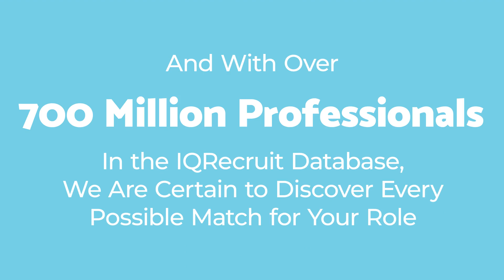IQRecruit - Managing Passive Talent From End-to-End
IQRecruit is the cornerstone of the tech stack you’ll access when you engage with IQTalent. The platform supports your hiring and outreach efforts by managing candidates throughout the entire recruiting cycle. With an emphasis on passive candidates, our best-in-class talent management software streamlines your efforts and consolidates your candidate communications into one central location.